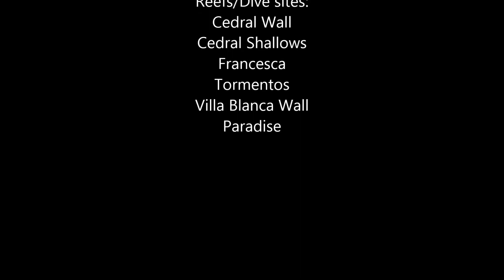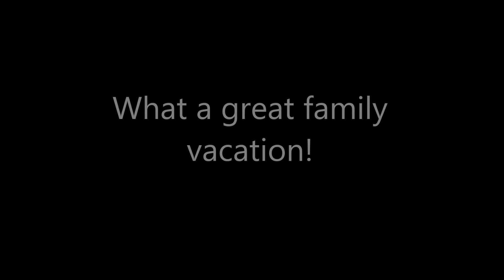Cozumel Diving March 2015